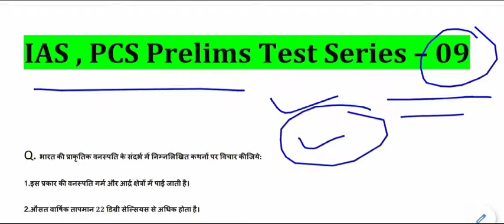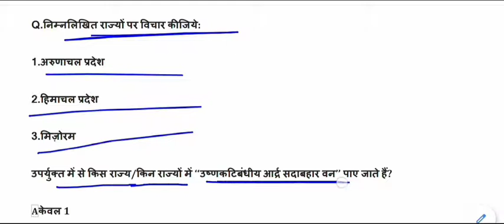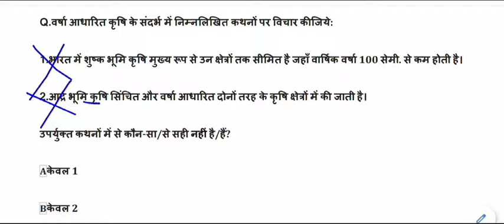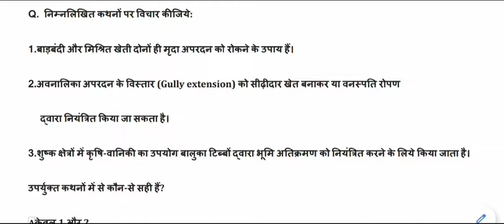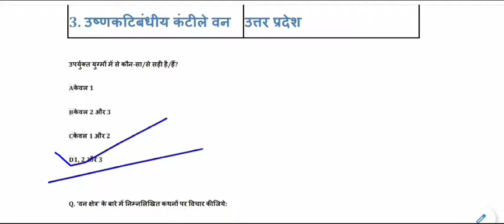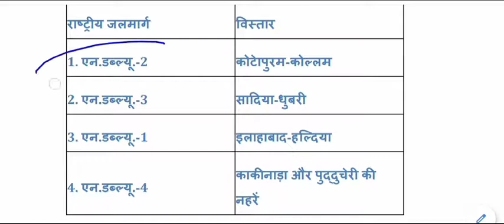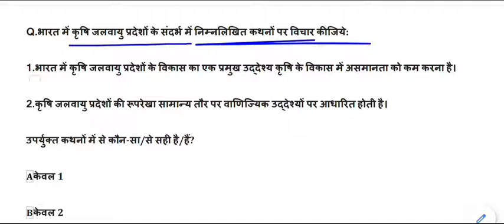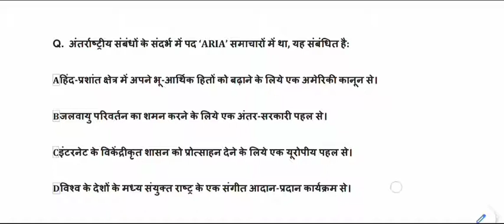UPSC Prelims , EPFO & State PSC Most Expected Question in Hindi | General Studies Practice Test - 09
UPSC Prelims , EPFO & State PSC Most Expected Question  for All Competitive Exams like SSC, Railway, IB, Bank, UPSC, BPSC, MPSC, PCS, etc.